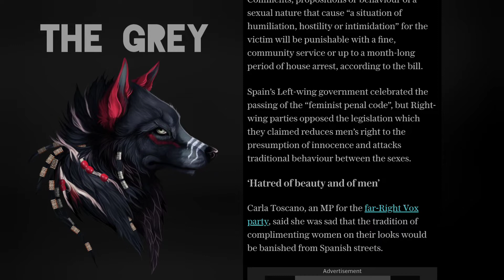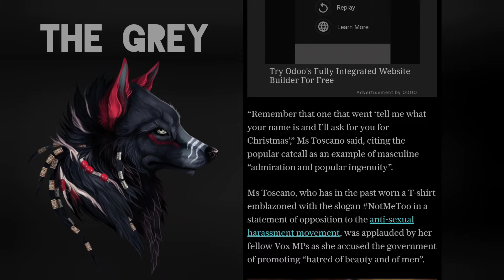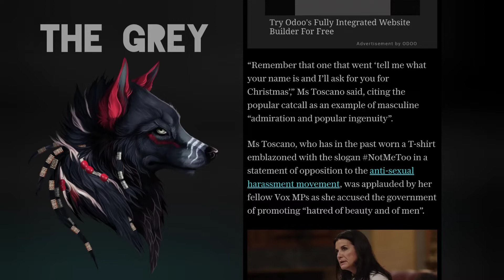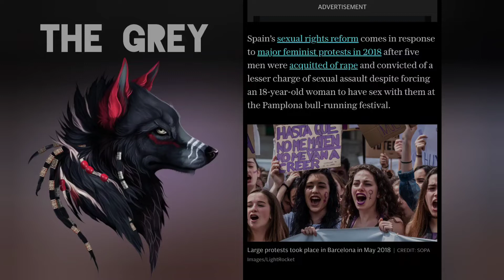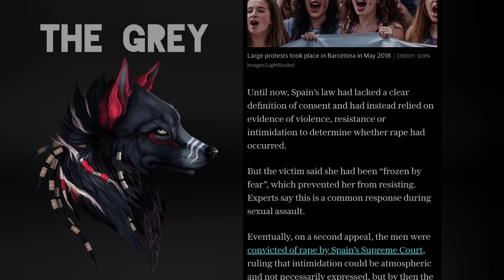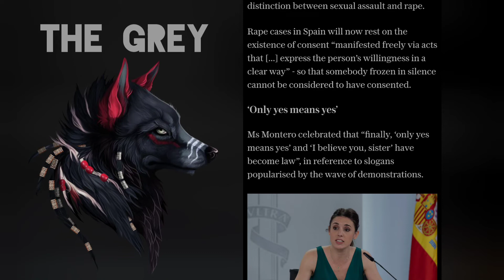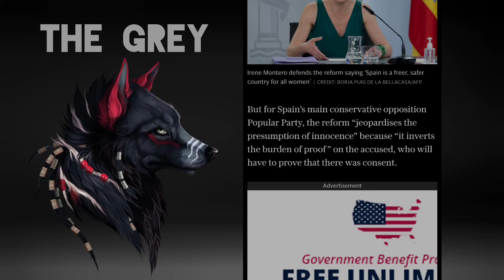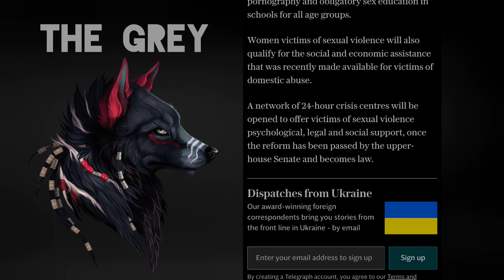Spain Outlaws Catcalling & Defines Consent